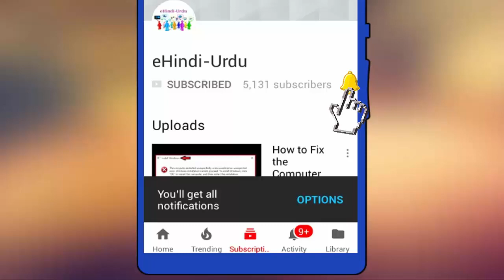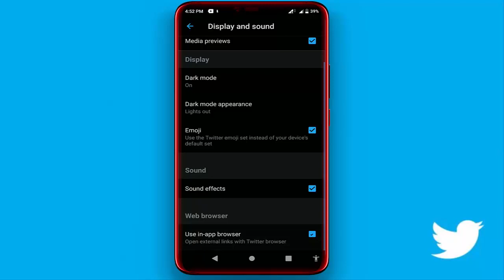How to Open External Links In App Browser on Twitter in Android